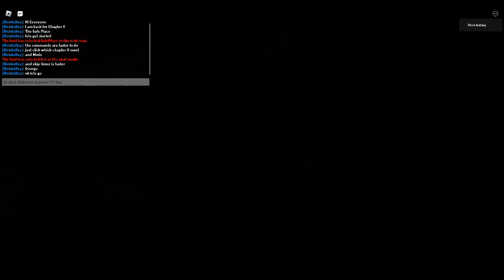Piggy Chapter 4 The Safe Place